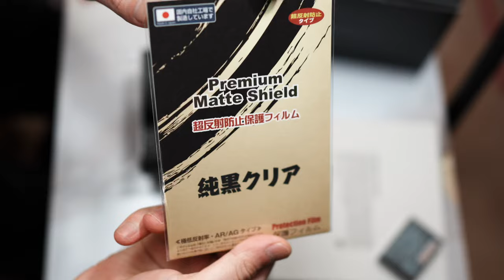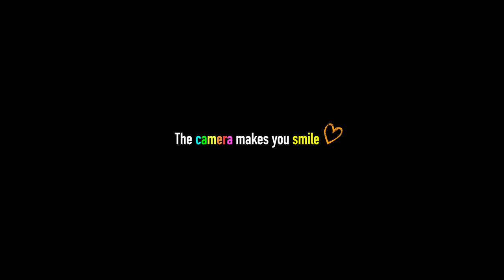【受注停止】X100VIの開封＆アクセサリ紹介